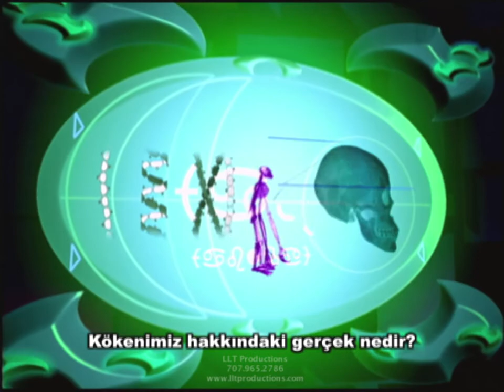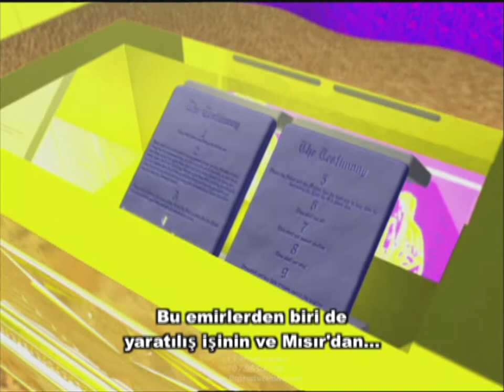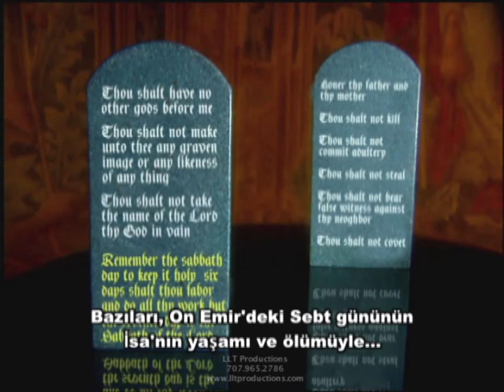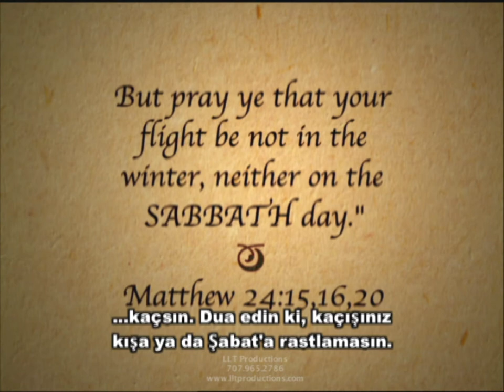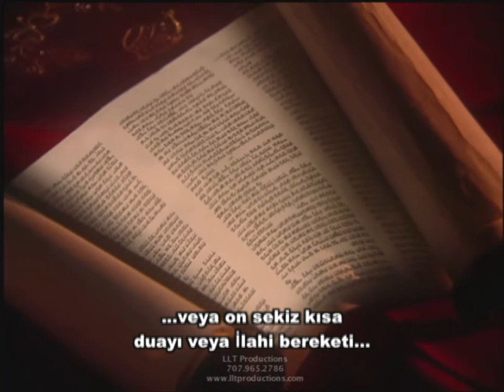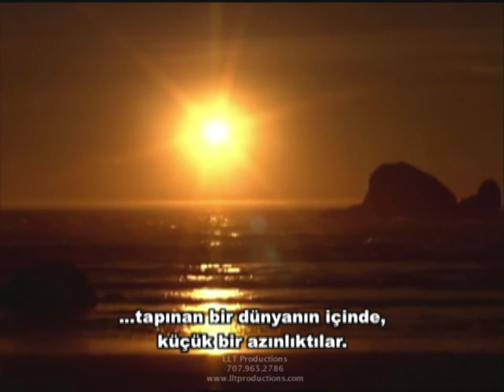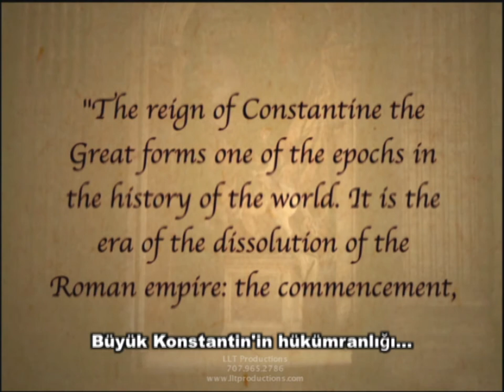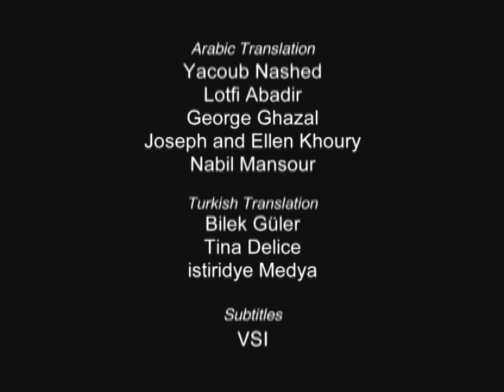THE SEVENTH DAY PART 2 OF 5, TURKISH VERSION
Part 2 of a series of 5. Through the early Christian centuries to the reign of Constantine and beyond, when the observance of the seventh-day Sabbath remained a common practice for most Christian churches. Hosted by award winning actor Hal Holbrook. English with Turkish subtitles. Series produced by LLT Productions.